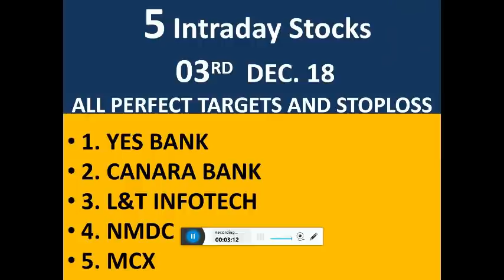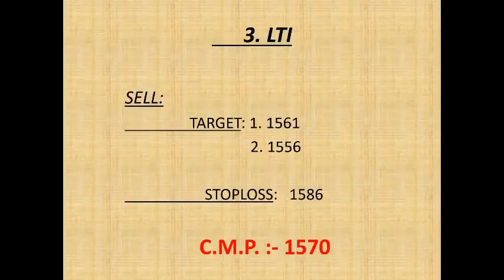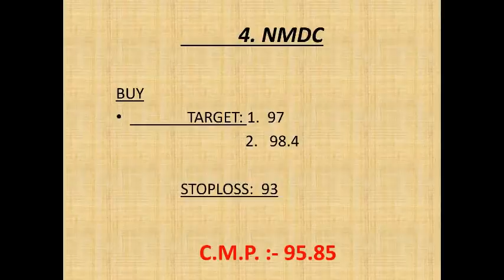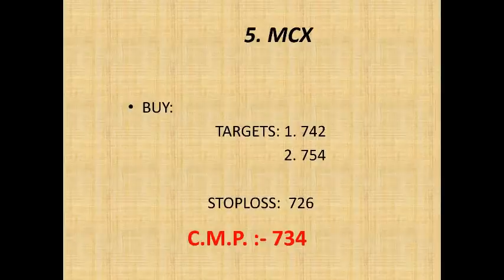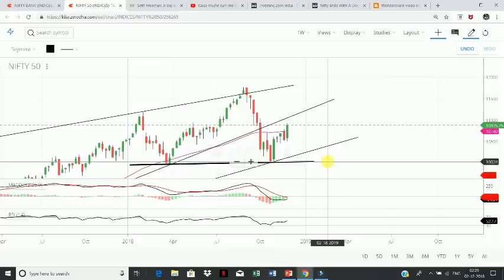#03 Dec.18 Nifty/Bank nifty OPTION TRADING.|| "5 stocks for Intraday i.e. 03 December 2018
1. YES BANK

2. CANARA BANK

3. L&T INFOTECH

4. NMDC

5. MCX

                     intradayguide

YOUTUBE.COM/C/INTRADAYGUIDE